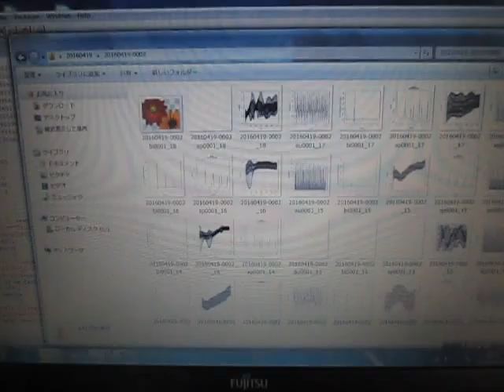音圧データのフィードバック解析による表面検査 （超音波システム研究所 ultrasonic-labo）